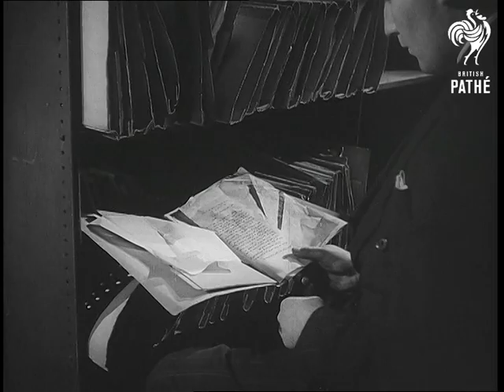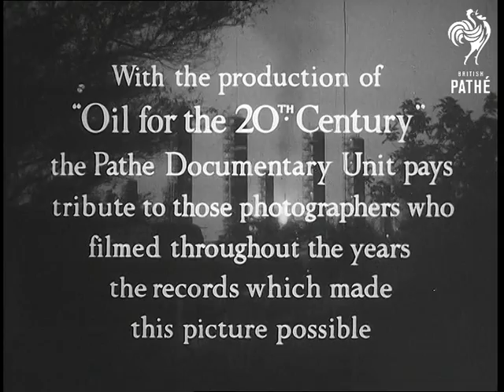Oil For The Twentieth Century Reels 3 & 4 (1951)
c. 1951

Reel 3.   Persia - 1920s?.  Whistle blows and people leave work.  Social amenities for the workers - petrol station, cinema, club house, mosque, train, fire brigade.  Firemen on engine.  Rowing and sailing on the river.  Regatta.  Bookmakers.  Jockeys including women.  Local men.  Medical officers carry man on a stretcher.  Dr Young.  Steam train.  Tankers.  Men working on refineries.  Oil pipes.  Petrol station.  Aircraft.  Passenger aircraft - Imperial Airways plane.  Man puts files away on a high shelf.  Traffic passing Bank of England.  Bowler hatted men on top of open bus.  Man with Evening Standard poster which reads: "Hitler Made Chancellor".  Photograph of D'Arcy.  Oil derricks.  Checkpoint.  Large refineries.  Aerial shots of the massive refinery of Abadan.  Iran.  Camels being led through an archway.  Street scenes in Iran.  Working on the land.  Tractor.  Agriculture.  Men studying.  School children.  Women having a lesson.

Reel 4.  Testing for oil.  Choosing the area to drill.  Men working with surveying instruments.  Pipes laid.  Laboratories testing the oil.   World War Two.  Military manoeuvres.  Tanks and buildings on fire.  Sunken ships.  British troops march in to Abadan in 1941.  Smoking chimneys.  Cans of oil coming off the production line.  War in the desert.  Places where oil is used in war are reeled off on the soundtrack.  Workers crossing London Bridge to work.  The morning mail is tipped on to the ground and sorted into baskets.   Oil workers.  Tanker building.  Freight trains.  Castle of the Rhine.  Building a bridge in Persia.  Surveying.  Scientists.  Houses being built.  Town planning.  Child watering the garden from a tap.  Boys playing volleyball and swimming.  Iranian children at school.  Box files and paper files on shelves.  End titles pay tribute to photographers who filmed throughout the years.  Script: Jack Howells.  Music composed by: Thomas Henderson.  Edited by: A. Milner-Gardner.  Sound by: W.S. Bland and George Newberry.  Additional Scenes Directed by: Peter Bradford. Photographed by Reg. W. Cavender.  Produced by Peter Baylis.

Note: both nitrate and safety prints exist for this film - nitrate is good, safety is fair. See reels 1 & 2.
 FILM ID:2267.03